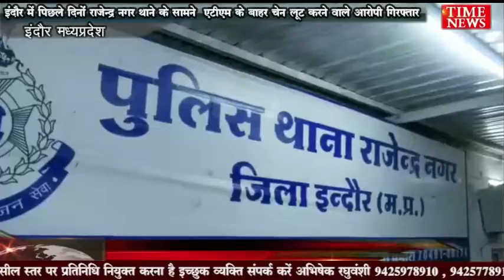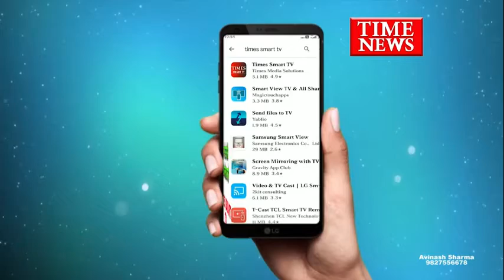इंदौर में पिछले दिनों राजेन्द्र नगर थाने के सामने एटीएम के बाहर चेन लूट करने वाले आरोपी गिरफ्तार